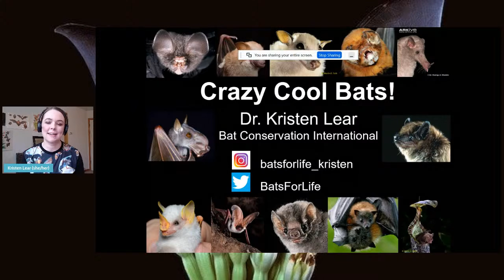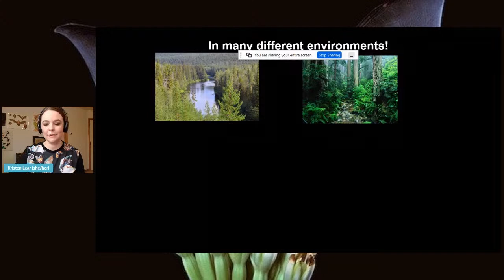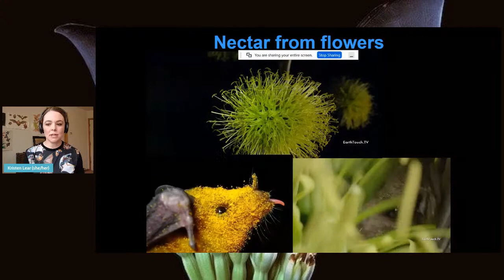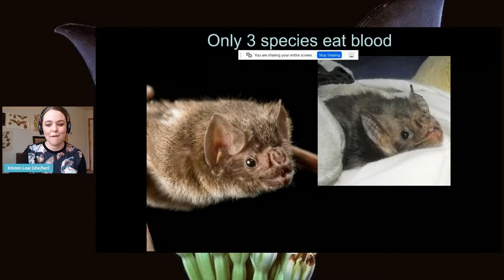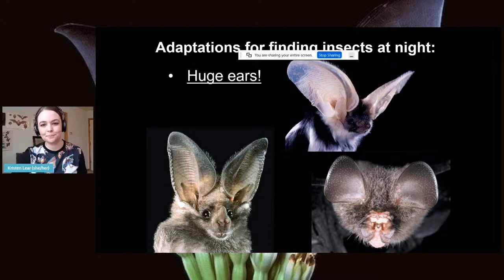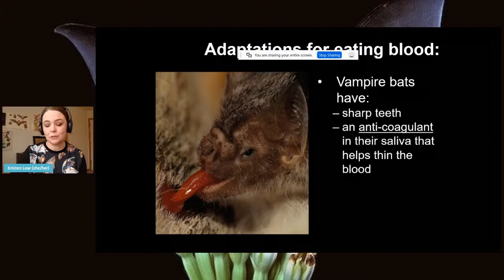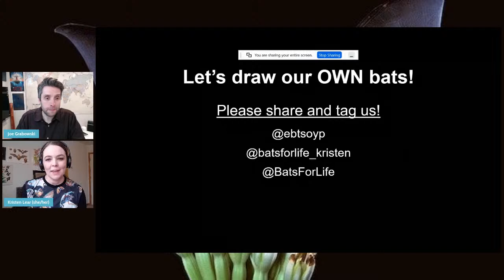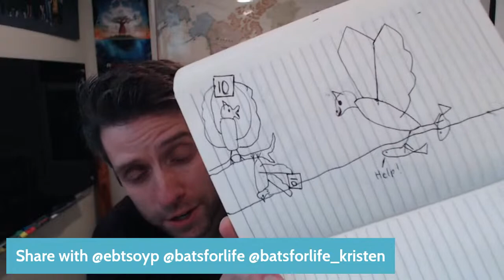Kristen Lear | Bat Biologist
Kristen Lear is a bat conservationist and environmental educator. She got her start in bat conservation at age 12, when she built and installed bat houses for her Girl Scout Silver Award project. Since then, she has traveled the world, including the US, Australia, and Mexico, to learn how to protect endangered bats and to share her passion with the public. In this session, Kristen will provide a glimpse into the world of bats, sharing some specialized research equipment and providing hands-on tips for how students can build their own bat houses and contribute to bat conservation in their own backyards.